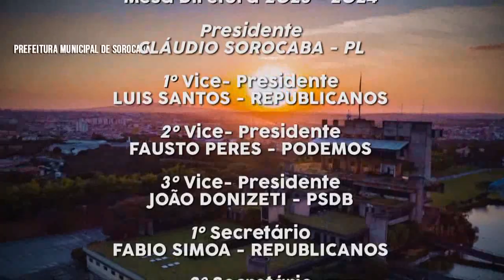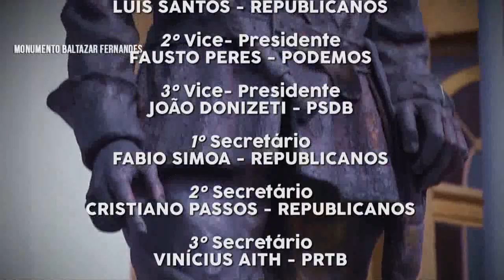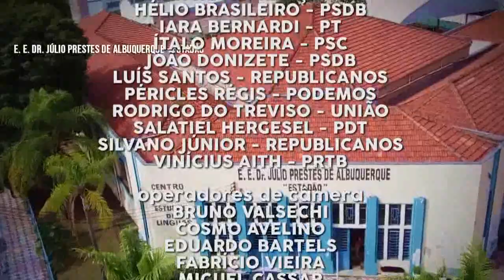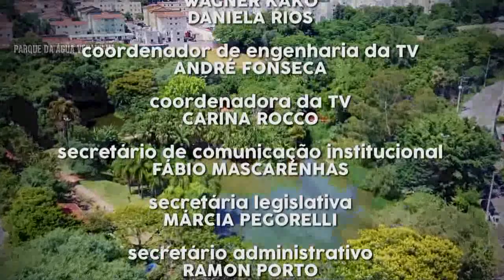Sessão Ordinária 026 – 09/05/2023 Sessões Extraordinárias – 09/05/2023 (Parte 3)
Sessão Ordinária 026 – 09/05/2023
Sessões Extraordinárias – 09/05/2023 (Parte 3)